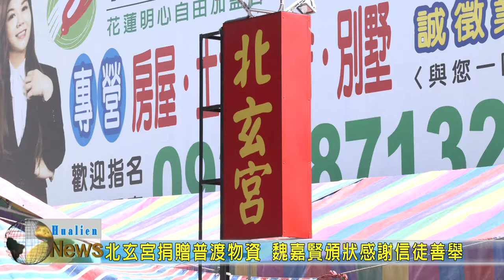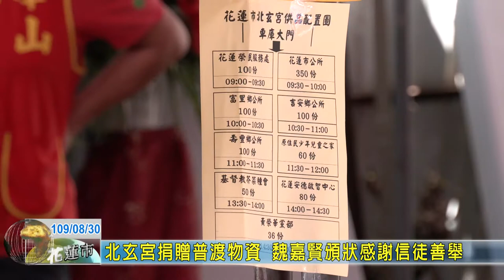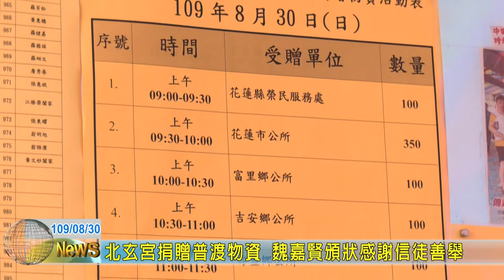20200830 07 北玄宮捐贈普渡物資 魏嘉賢頒狀感謝信徒善舉